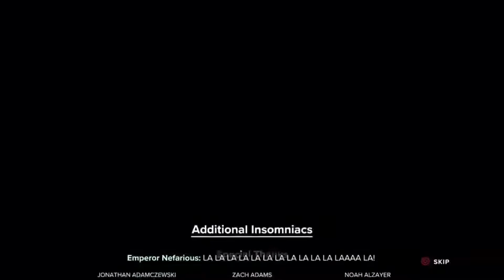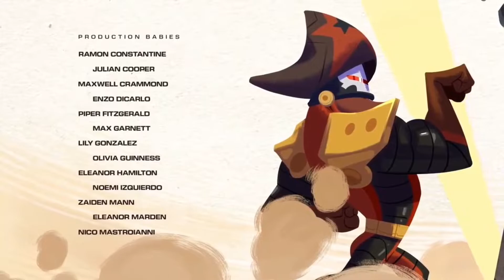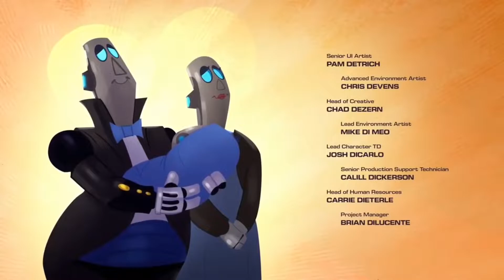Ratchet & Clank: Rift Apart Reversed Part 13 (Finale)